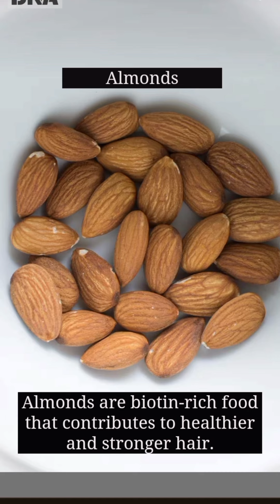7 biotin rich foods for hair growth